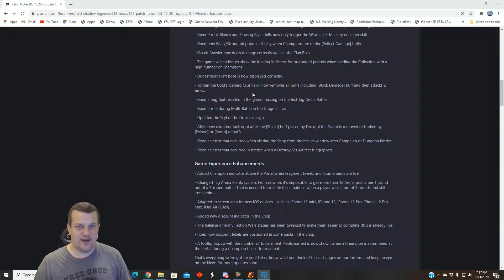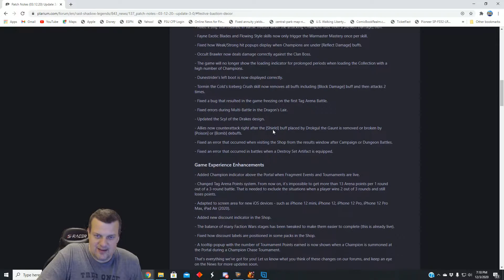Raid Shadow Legends Rings in the Holiday Season And Channel Update!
Raid dropped update 3.0 in the stores today.  Plus I got some news for the channel update!